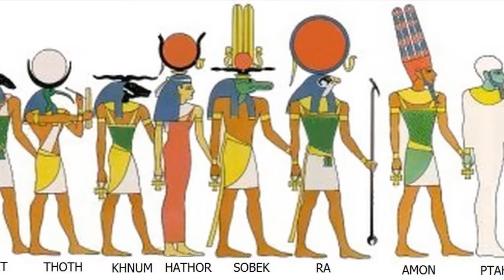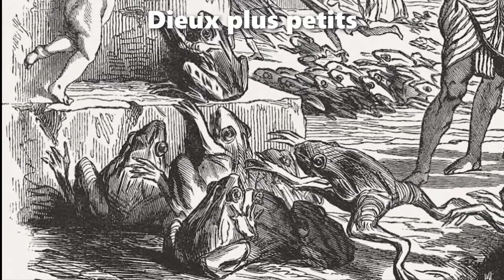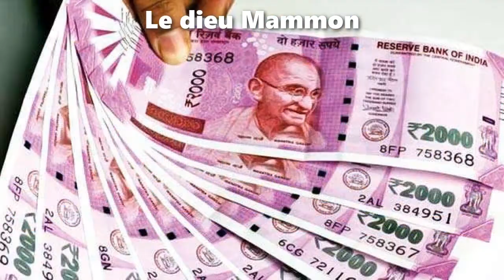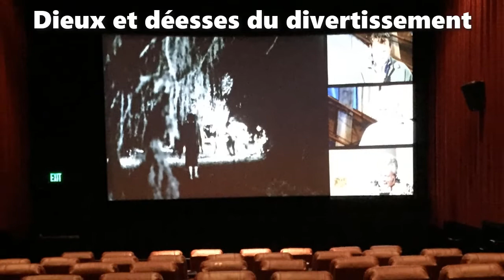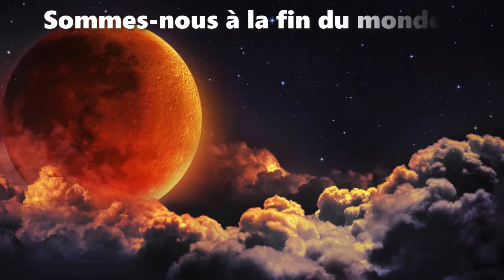Coronavirus : Une arme de Dieu pour une démolition ciblée ?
Par le Dr Victor Choudhrie, Inde, Avril 2020
Les fléaux contre l'Égypte étaient spécifiques et ciblés, démolissant tous les dieux égyptiens éminents.

Le dieu serpent.
Le dieu du Nil.
Le dieu soleil.
Le dieu pharaon.
Les dieux de la pluie et du bœuf.
Dieux plus petits.
Le fils du dieu Pharaon.
L’ange de la mort

Le coronavirus.
Le dieu Mammon.
Le dieu religion.
Le dieu sport.
Dieux et déesses du divertissement.
Dieux du voyage, du tourisme et de l'hospitalité.
Le dieu nourriture.
Le dieu éducation.
Le dieu technologie.
Alors, cette pandémie marque-t-elle la fin du monde tel que nous le connaissons? Non, pas vraiment. De toute façon, non pas encore.